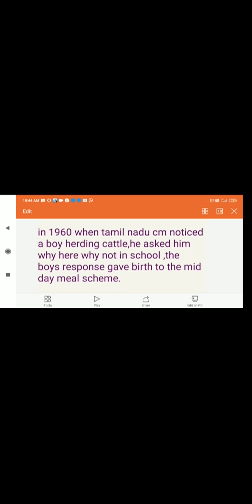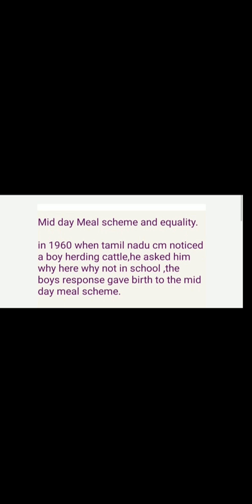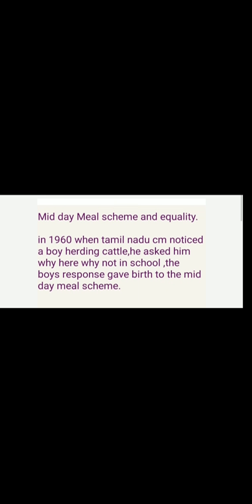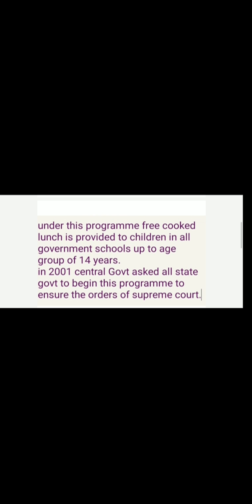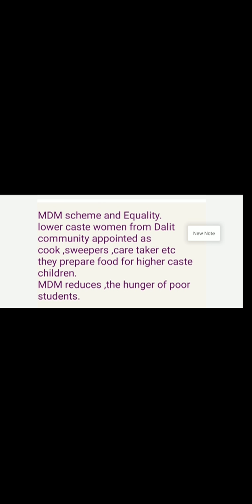MDM SCHEME or Mid day meal scheme civics 7th.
Farheena mohmad